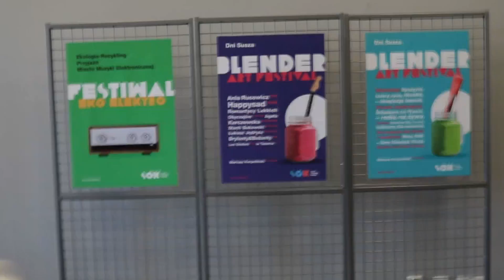Radosnych Świąt Wielkanocnych! - Suski Ośrodek Kultury w Suszu